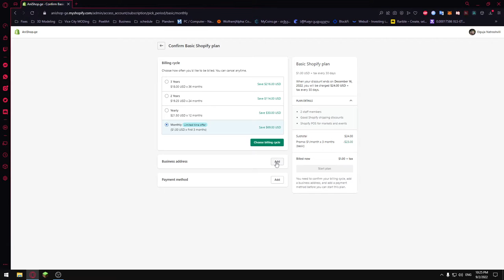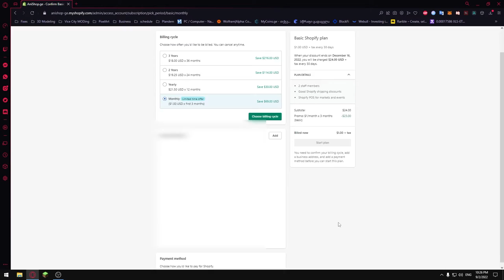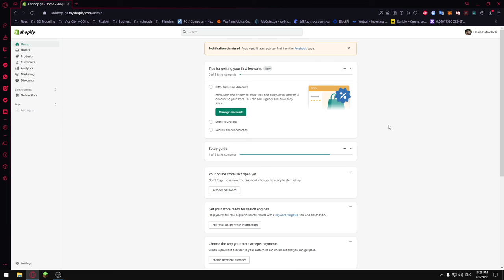ონლაინ მაღაზიის აწყობა | Shopify #4